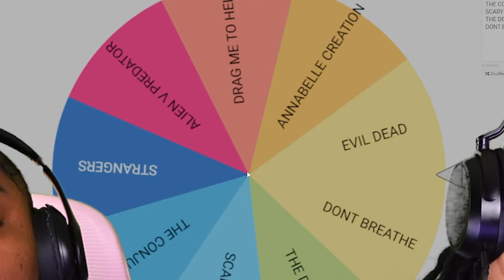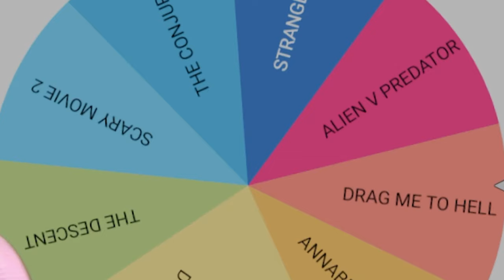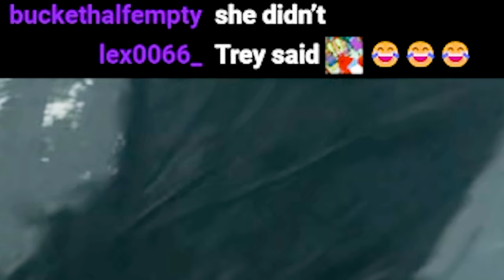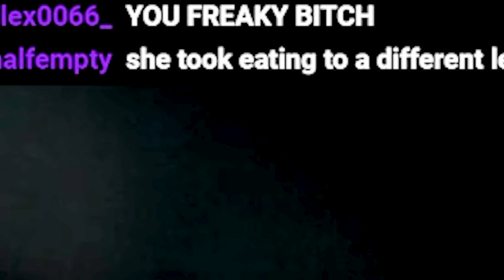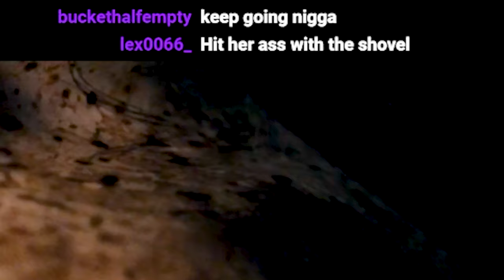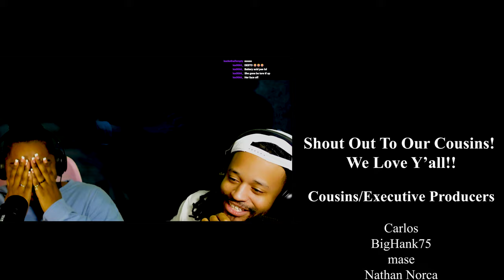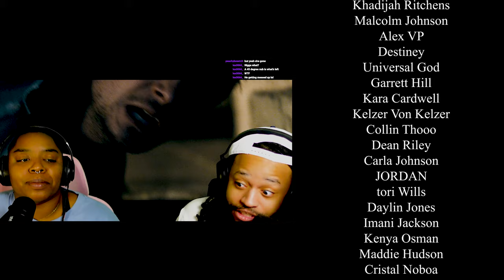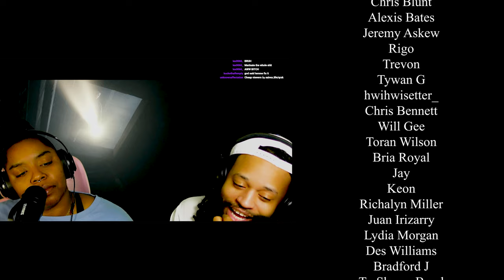THIS MOVIE IS CRAZY‼️ Evil Dead Reaction (Trilltober Series)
Desto: @trilldesto
Trey: @philipeperez